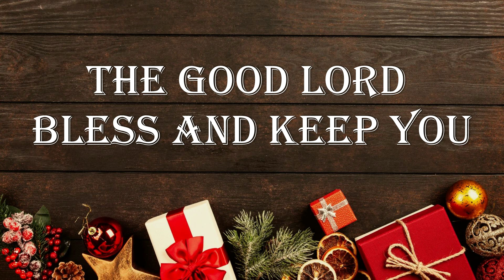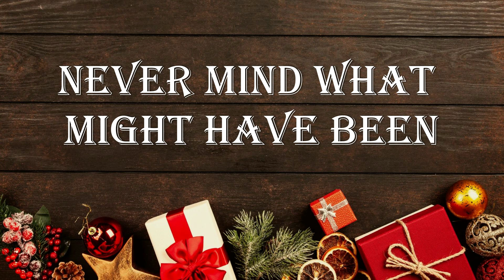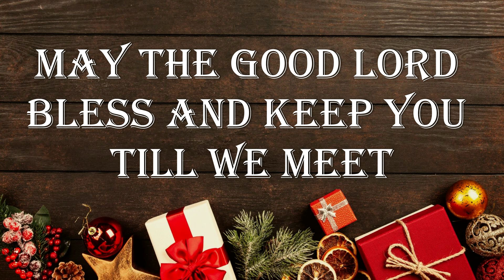MAY THE GOOD LORD BLESS AND KEEPS YOU - BY: JOSE MARIE CHAN -- WITH LYRICS